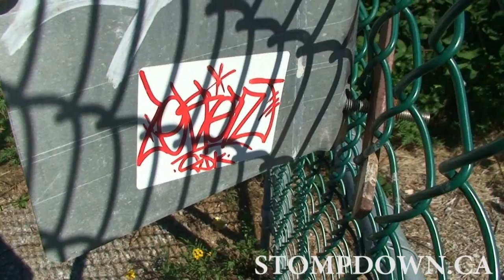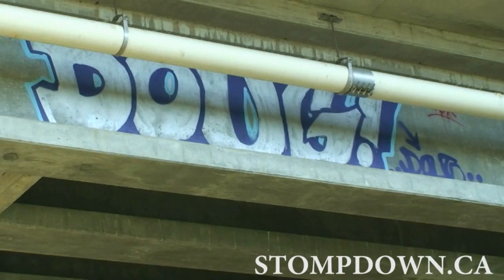Craver SDK EXTRAS